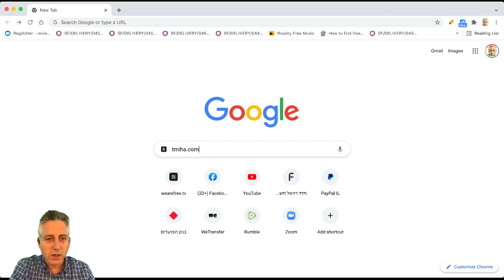הקמת רשת קהילות אוטונומיות עולמית